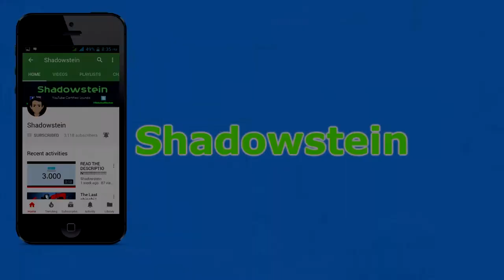Attack On Titan+Steins;Gate+Death Note ON CRACK 2018 | Shadowstein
AND LET ME KNOW IN COMMENT SECTION IF YOU WANT MORE
ANIME  ON CRACK SERIES!  :)